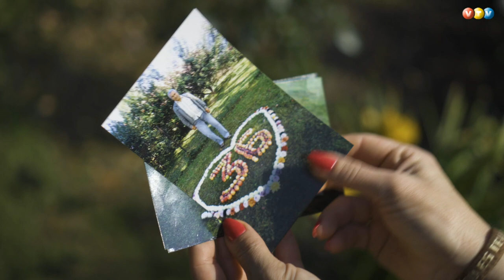No dālijām izveido Latvijas karti